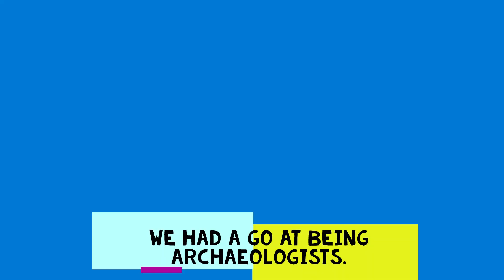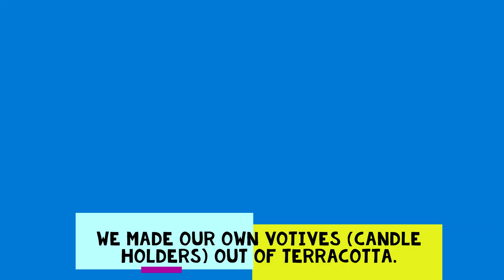Malala Ancient Greek Day 2022 23 2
Ancient Greek Day in Malala Class at Woodside Green Primary Academy. We were joined by Jeffrey Andrews for a whole day of fun and learning.